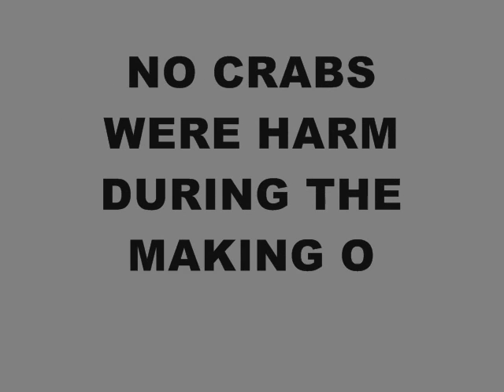DOG ATTACKING UNDERWATER BEAST